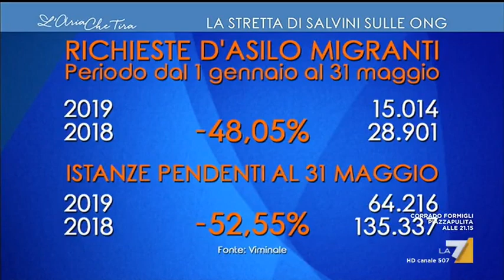Romeo (Lega) vs Casarini (Mediterranea): 'Non faccia il disobbediente con me, vorrei sapere chi ...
Il senatore Massimiliano Romeo si confronta con l'ex leader del gruppo dei Disobbedienti Luca Casarini, oggi in servizio sulla nave soccorso che fa capo alla ONG Mediterranea Saving Humans sulle sanzioni introdotte dal Dl Sicurezza bis